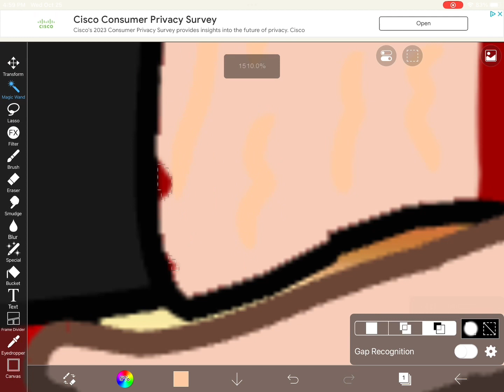Gacha edits be like:… (JOKE)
I’m deleting the OCs too :D